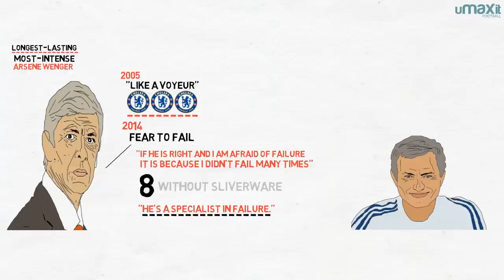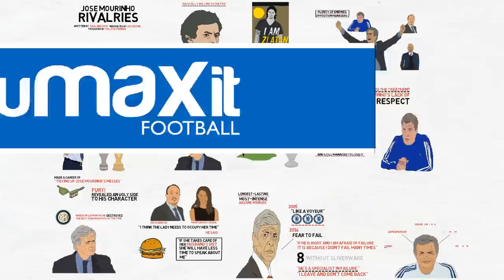A Brief History of Jose Mourinho's Rivalries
From Arsene Wenger to Rafael Benitez, Jose Mourinho's career is littered with confrontation. There are few top-level managers who have a greater number of peer-rivalries than Mourinho. This video charts his spats.